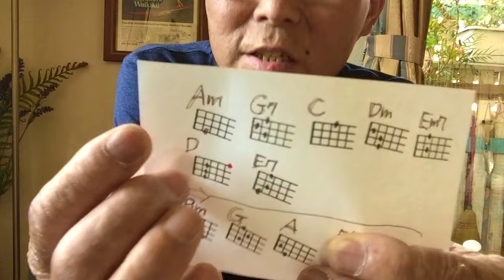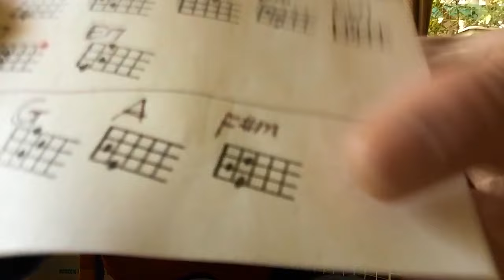【旧バージョン】千本桜 feat.初音ミク・簡単ウクレレ《こちら旧バージョンです2021年改訂版は概要欄へ》